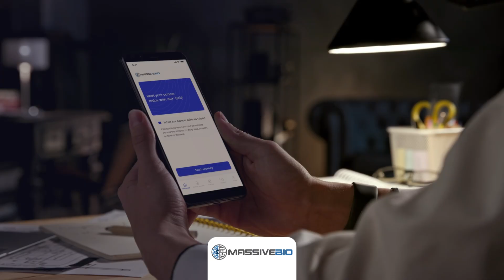Ovarian Cancer: A Comprehensive Overview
This video provides a detailed examination of ovarian cancer, a significant health concern for women, particularly in 2023. We delve into the critical statistics and facts about ovarian cancer, highlighting its position as a leading cause of cancer mortality among women and its impact on the female reproductive organs.

🔹 2023 Ovarian Cancer Statistics: 19,710 new diagnoses and over 13,000 deaths in the U.S.
🔹 Decreasing Trends: A yearly decline of 1-2% from 1990 to mid-2010s, and nearly 3% from 2015 to 2019.
🔹 In-Depth Analysis: Exploring the causes, treatment options, and survival rates.
🔹 AI-Powered Treatment Matching: Connecting patients with clinical trials for new therapies using artificial intelligence.

Our information is sourced from the American Cancer Society and other esteemed medical research organizations.

Questions Answered:

What is ovarian cancer and why is it a concern?
How has the incidence of ovarian cancer changed over the years?
What are the latest treatment options for ovarian cancer?
How can AI technology help in finding suitable clinical trials?

At Massive Bio, we believe all cancer patients deserve equal access to leading edge therapies and new-emerging clinical trials, regardless of where they live or their ability to pay.